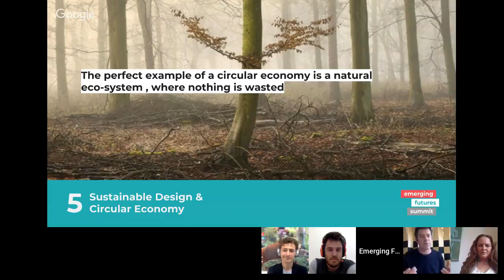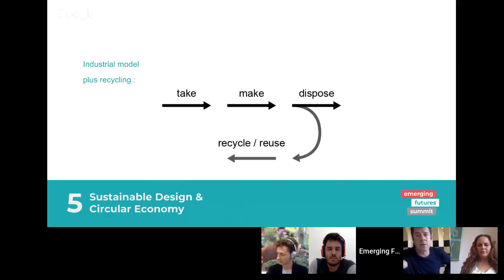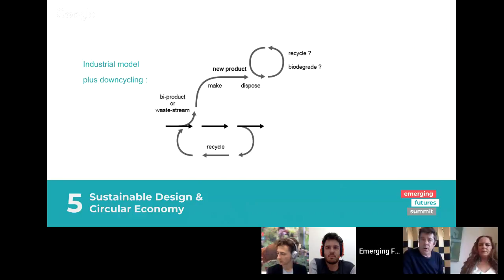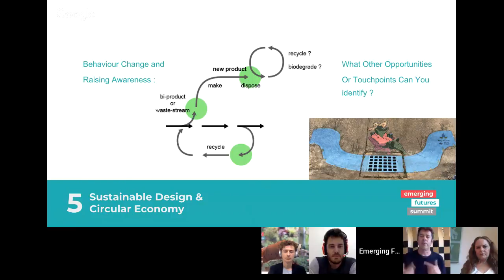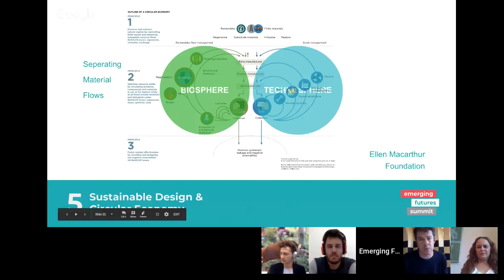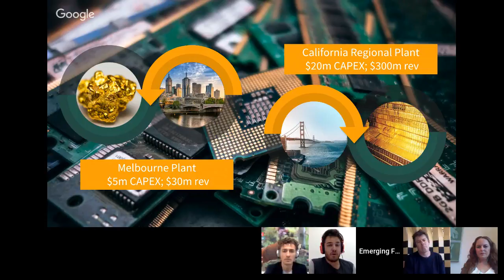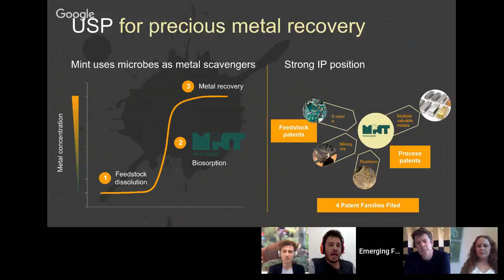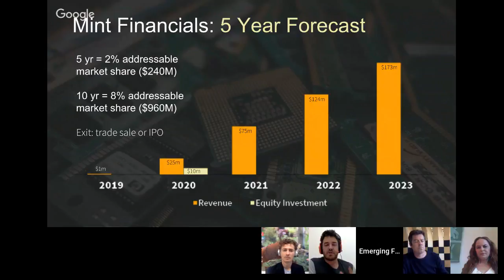Emerging Futures: Sustainable design and the circular economy.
The linear economy mode of consumption,  take-make-use-dispose is now outdated and other more sustainable models are emerging such as the circular economy.

Designers are critical for the success of the new model. This session will explore the concepts of sustainable design theory and showcase some of New Zealand's most exiting examples of waste-free do no harm design.